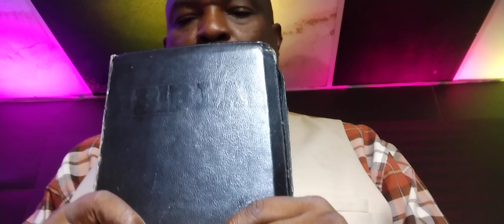APOCALYPSE 22:17-21 FIN DE L'ETUDE DE L'APOCALYPSE 21 JUIN 2023